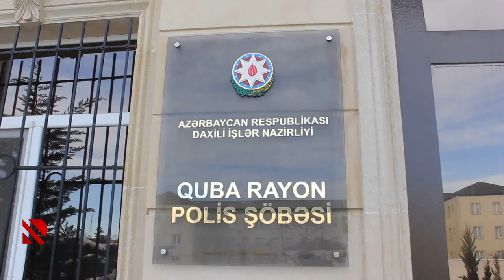Oğurluq edən şəxslər saxlanılıb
Dəstə üzvləri oğurladıqları əşyaları dəyərindən ucuz qiymətə satıb